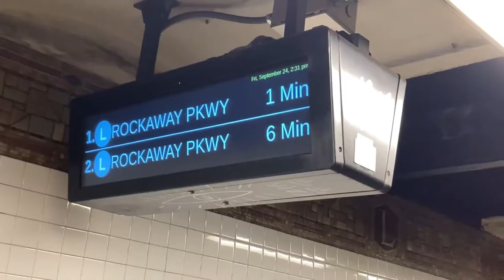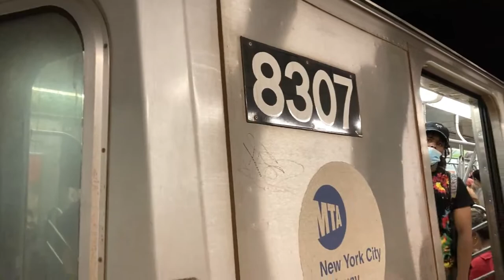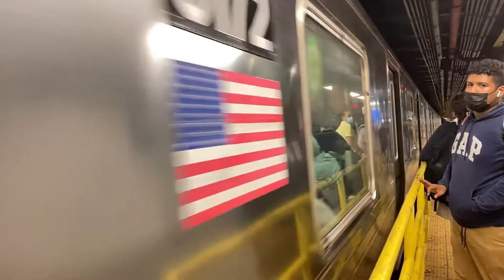IND Canarsie & Crosstown Lines: (L/G) Metropolitan Ave-Lorimer St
Hello Everyone, Welcome to Another Station Railfanning this time at the Metropolitan Ave-Lorimer St Station in Brooklyn. This Station is connected with the Canarsie Line (L) And the Crosstown Line (G). This was a interesting video to make cause there are little funny sounds around the videos. Hope U like them :)
(L) Canarsie Line: L runs from Canarsie-Rockaway Parkway, Bklyn to 14 St-8 Ave, Manh.
(G) Crosstown Line: G line runs from Church Ave, Bklyn To Court Square, Queens.
Hope Everyone is having a Beautiful Day and Stay Safe :)

Follow Me on These. I Post Daily on Titok and Post Cool Pics on Instagram.